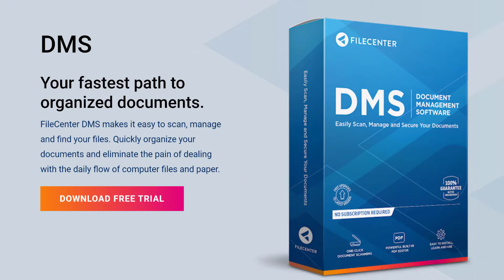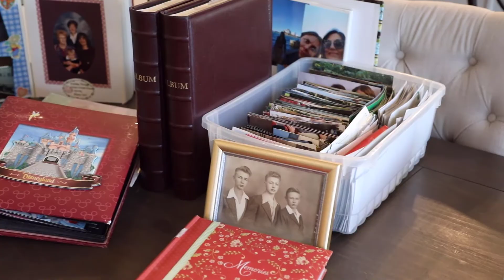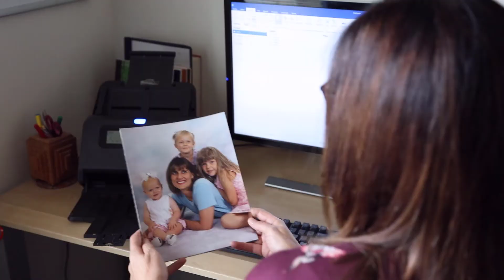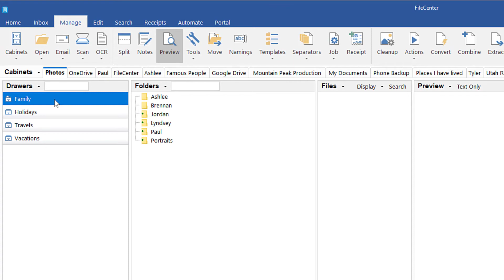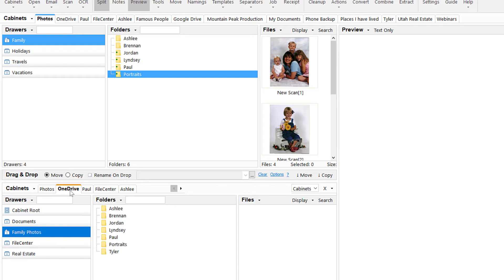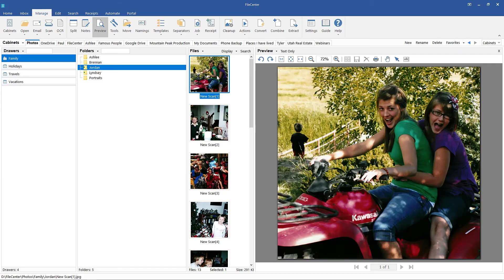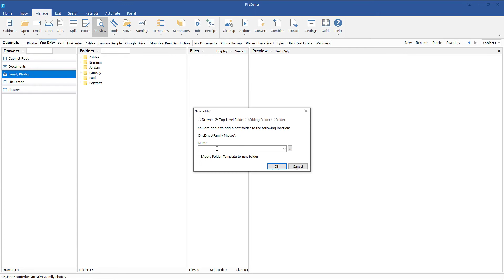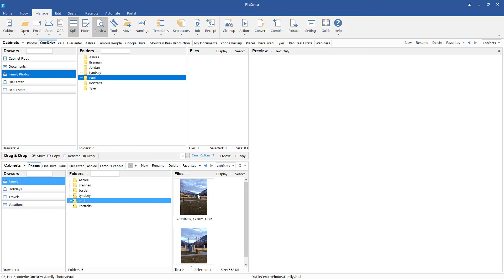Organizing Photos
FileCenter DMS Your Fastest Path to Organized Documents and Photos